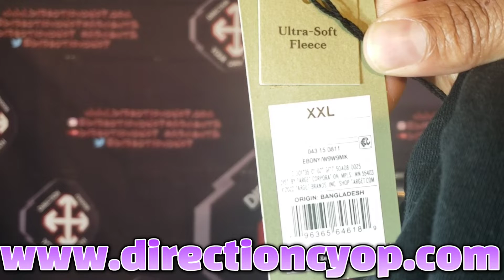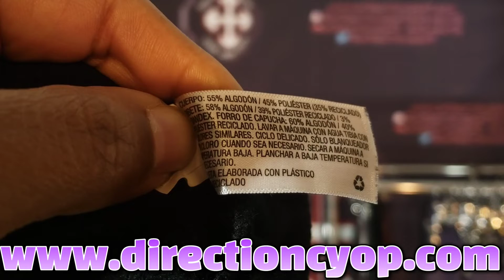Are Goodfellow and Co hoodies good quality| Does Target have good blanks|Bangladesh manufacturing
I was gifted a Goodfellow black hoodie from Target and I have some questions. Are Goodfellow and Co hoodies good quality? Is Target a good option to buy blanks? Can building your brand using Bangladesh manufacturing be a power move?

@ketelone never disappoints,shout out to them, The best vodka in the world enjoy.

My measurements: 5'11'' 280LBS WAIST 38'' CHEST 30'' ARMPIT---ARMPIT

Thank you for your continued support, help me grow this channel while I help you build your brand.